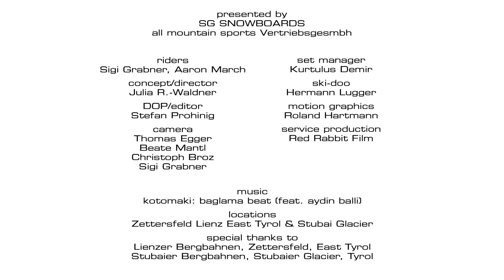SG Snowboards CULT - Funcarving Action Sigi Grabner, Aaron March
- Sigi Grabner and Aaron March riding the CULT. Funcarving action on- and off-slope, everyday & everywhere!

Sigi Grabner und Aaron March - Fun Carven mit dem CULT: "Jeder Tag ist ein guter Tag!"

all mountain sports Vertriebsgesmbh

riders: Sigi Grabner, Aaron March
concept/director: Julia R.-Waldner
DOP/editor: Stefan Prohinig
camera: Thomas Egger, Beate Mantl, Christoph Broz, Sigi Grabner
set manager: Kurtulus Demir
ski-doo: Hermann Lugger
motion graphics: Roland Hartmann
service production: Red Rabbit Film

locations: Zettersfeld Lienz East Tyrol & Stubai Glacier
special thanks to: Lienzer Bergbahnen, Zettersfeld, East Tyrol, Stubaier Bergbahnen, Stubaier Glacier, Tyrol